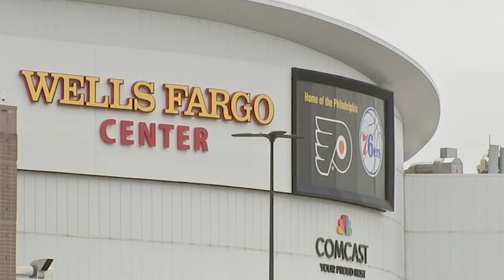Philadelphia Eagles fans allowed back at stadium, city changes COVID-19 gathering limits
Philadelphia Eagles fans will be allowed back in Lincoln Financial Field starting this Sunday.